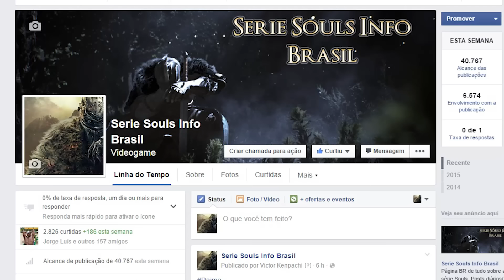Bloodborne (NG+) - DLC - O órfão do Satanás Kos, é por isso que a galera corre pro Skyrim #40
Este video  é um oferecimento de  PSNGamesBH! Lançamentos PS3 a partir de 50 reais. Lançamentos PS4 a partir de 80 reais. XboxOne a partir de 99 reais.